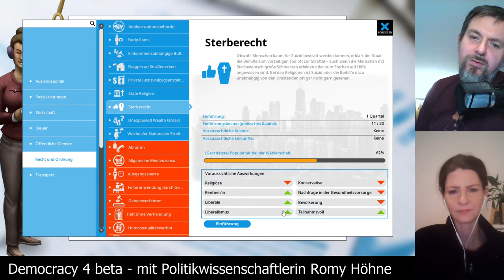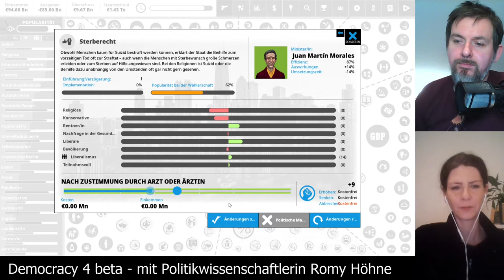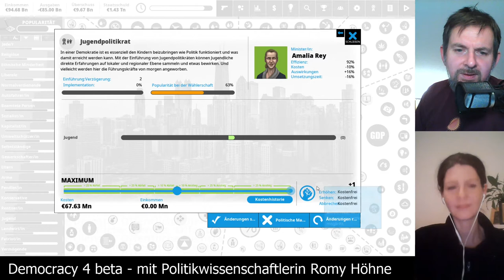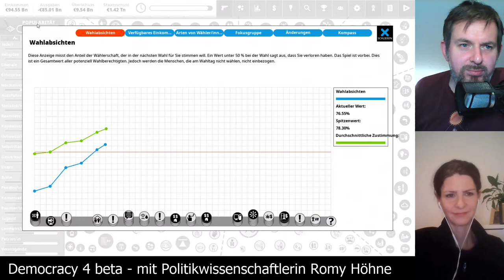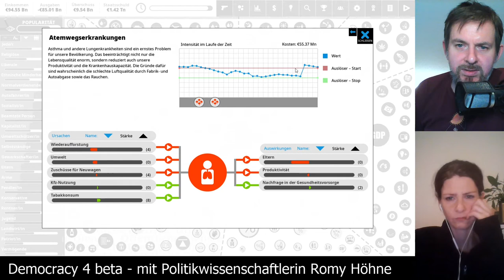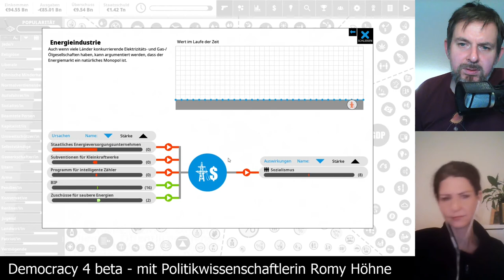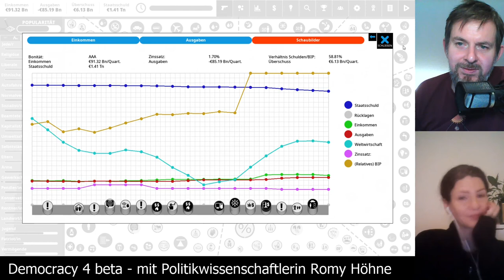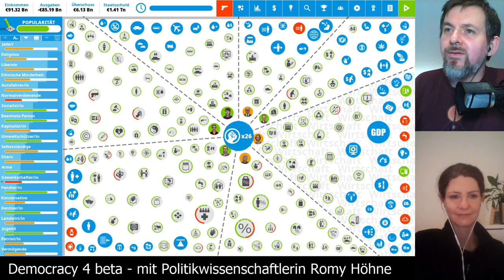Let's Play Democracy4: Spanien auf schwer [17] - Dienstagspolitik mit Romy Höhne